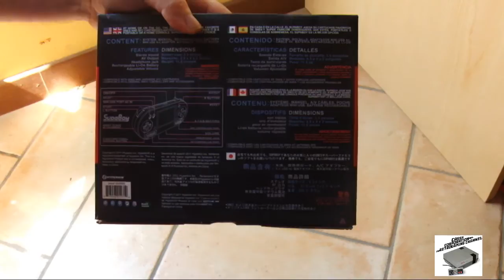HYPERKIN SUPABOY RECENSIONE E UNBOXING - ita -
un pò retro e un pò next gen andiamo alla scoperta di una console portatile aftermarket per giochi SNES. Una console che il NERD più cool deve avere sotto l'ombrellone !

LISTA GIOCHI
giochi PAL NON COMPATIBILI

Asterix (in test)
Batman Returns
Donky Kong Country 1
Illusion of Time
Kevin Keegan's Player Manager
Kirby's Dream Course
Kirby's FunPak
Kirby's Ghost Trap
Legend
Mega Lo Mania
Plok
Pop'n Twin Bee
Prehistorik Man
Revolution X
Robocop vs. Terminator
Secret of Mana
Secret of Mana 2 (deutsche Repro)
Smash Tennis
Soccer Kid
Soccer Shooutout
Striker
Stunt Race
Super Mario Allstars
Super Mario World 2 Yoshies Island
Super Metroid
Super Pinnball - Behind the Mask
Terranigma
Tetris & Dr. Mario
Tetris 2
Tetris Attack
Weaponlord
Wolfenstein 3D
Yoshis Safari
Zombies

PAL TESTATI E COMPATIBILI AL 100 %
Aladdin
Alien vs Predator
Arcade's Greatest Hits - the Atari Collection
Ardy Lightfood
Axelay
Bass Masters Classic Pro Edition
Batman Forever
Battletoads in Battlemaniacs
Blues Brothers, the
Buster Busts Loose
ChessMaster, the
Cool Spot
Cutthroat Island
Cybernator
Daffy Duck - The Marvin Mission
Das Dschungelbuch
Demolition Man
Die Schlümpfe
Die Schlümpfe 2 - Reise um die Welt
Doom
Double Dragon V - The Shadows Falls
Earth Worm Jim
F-1 Pole Position
F-1 Super Driving
Family Dog
Fifa 96
Fifa 97
Fifa international Sovver
Final Fight 2
Firemen
First Samurai
Flashback
F-Zero
George Foreman's KO Boxing
Ghoul Patrol
Gods
Goof Troop
Harvest Moon
Home Alone
Hook
Hyperzone
Incredible Crash Dummies, the
Indianer Jones - Greatest Adventures
Jimmy Conner's Pro Tennis Tour
Kawasaki Super bike
Killer Instinct
Lamborghini - American Challenge
Legend of Zelda, the - Link to the Past
Lemmings 2
Looney Toons- Road Runnner
Lord of the Rings.the - Vol.1
Lost Vikings 1+2, the
Lucky Luke
Mario is Missing
Mario Kart
Mario Paint
Mega Man X
Mickey Mania
Mortal Kombat 1,2,3
Mortal Kombat 3 Ultimate
Mr. Nuts
Mystic Quest Legend
NBA Jam
NBA Jam T.E.
NBA Live '95
NFL Quarterback Club
NHL 96
Paws of Fury
Pierre le Chef is out to lunch
Pilotwings
Pitfall
Primal Rage
Prince of Persia
Probotector: Alien Rebels
Race Drivin
Rasenmäher Mann, der
Rise of the Robots
Secret of Evermore
Sim City
Spectre
Spindizzy Worlds
Star Trek - Deep Space Nine
Star Trek - Starfleet Academy
Star Wing
Stargate
Street Fighter Alpha 2
Street Fighter II The World Warrior
Street Fighter II Turbo
Street Racer
Supe StarWars - The Empire strikes back
Super Battletanks 2
Super Bomberman 1
Super Bomberman 2
Super Dropzone
Super Off Road
Super Pang
Super Probotector
Super R-Type
Super Smash TV
Super Soccer
Super Tennis
Super Turrican
Teenage Mutant Ninja Turtles IV: Turtles in Time
Terminator 2
The Lion King
The Magical Quest starring Mickey Mouse
Theme Park
Tim in Tibet (Tim & Struppi)
Timon & Pumbaa's Jungle Games
Tom & Jerry
Total Carnage
Toy Story
True Lies
Unirally
Urban Strike
Virtual Bart
Vortex
Wario's Woods
Warlock
Winter Olympics
World League Basketball
WWF Raw
WWf Royal Rumble
WWF Super Wrestle Mania

se il video ti è piaciuto clicca su mi piace e condividi il video !